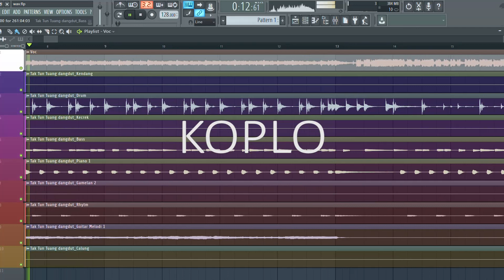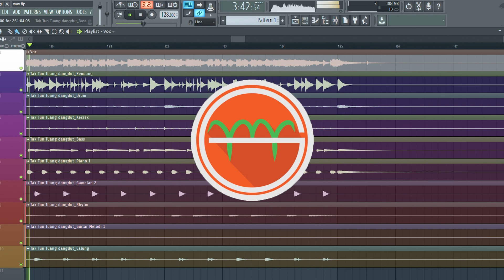Tak Tun Tuang - Via Vallen (Dangdut Cover) REMAKE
Via Vallen - Tak Tun Tuang Koplo Version

Selamat Bergoyang!